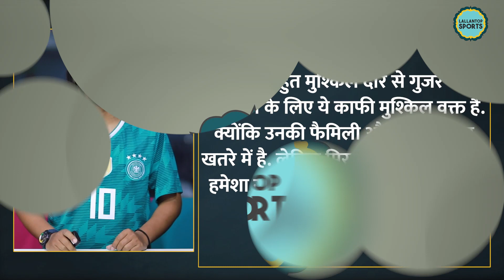Russia-Ukraine War यूक्रेन पर हमला करने वाले रूस को खेल जगत से लग रहे हैं लगातार झटके Miranchuk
Atalanta and Russian footballer Aleksei Miranchuk held his head down and didn’t celebrate after scoring in his side's 4-0 thrashing of Sampdoria in Serie A on Monday night. Miranchuk’s goal came hours after Russia’s national team was suspended from qualifying matches for the World Cup, in retaliation to Moscow's invasion of Ukraine. The decision to not celebrate was also significant considering Miranchuk is good friends with his Ukrainian teammate, Ruslan Malinovskyi.